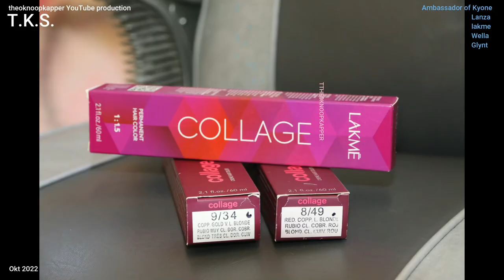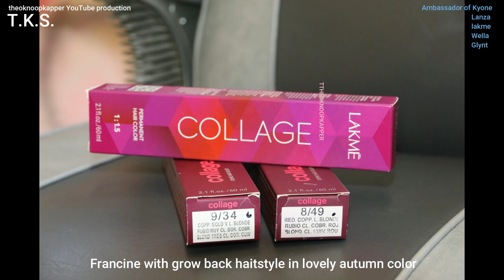Francine don't want a boring GROW-BACK hairstyle and color! Cut and Color tutorial by T.K.S.